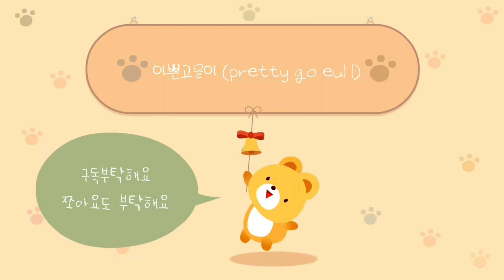나는 낭만 강아지ㅎㅎ 봄비가 촉촉히내리던날...(강아지힐링산책)